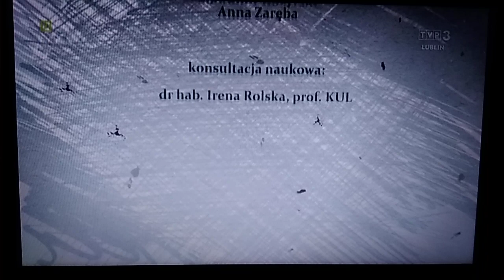Stare dżingle TVP3 (od 15.09.2022r. do 23.02.2025r.)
Stare dżingle TVP3 były emitowane jeszcze w starej oprawie muzycznej i graficznej ze słynnymi kolorowymi paskami od Czwartku 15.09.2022r. do Niedzieli 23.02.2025r. Nagranie z Czwartku 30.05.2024r. (ostatnie dni starej oprawy TVP3 w latach 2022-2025)